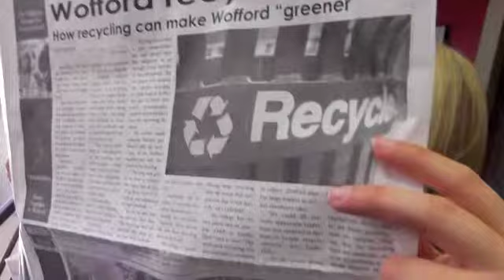Hands On @ Wofford College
Digital Photography Project, December 1st 2011. By Callie Thomas